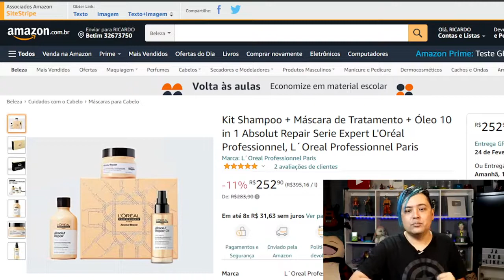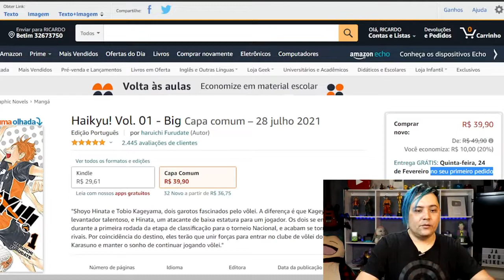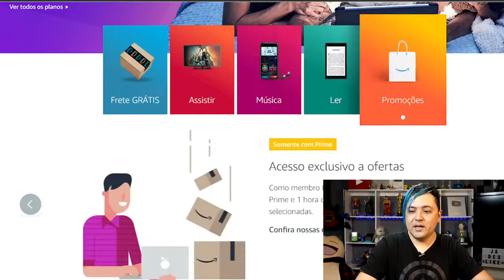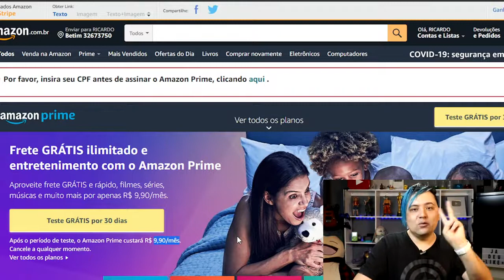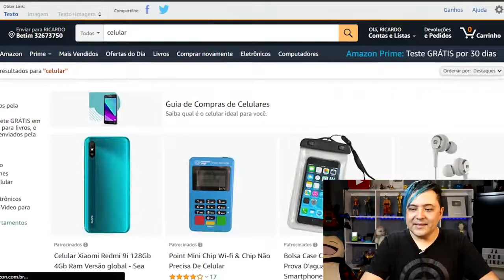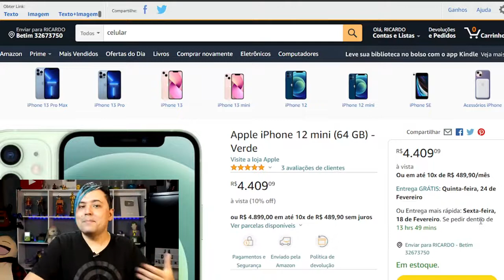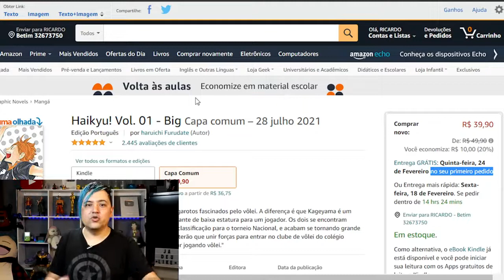COMO CONSEGUIR FRETE GRATIS NA AMAZON (Veja Antes de Comprar)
COMO CONSEGUIR FRETE GRATIS NA AMAZON. COMO TER FRETE GRATIS AMAZON PRIME (passo a passo como funciona atualizado)
LINK DO PRODUTO